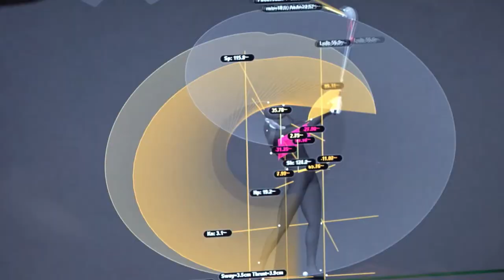MAJESTY URUSHI 4/4「Origin of Urushi」